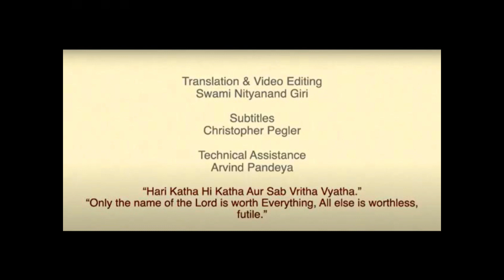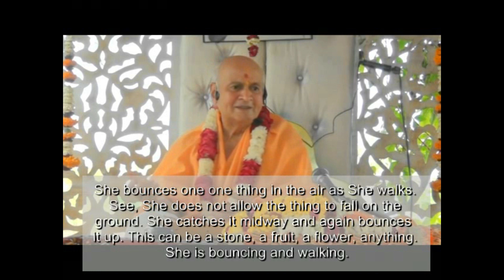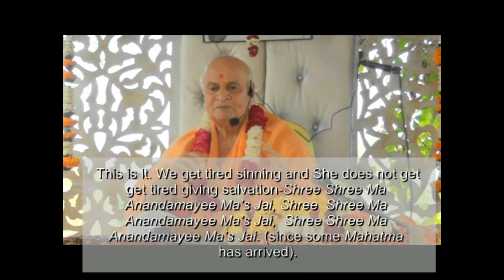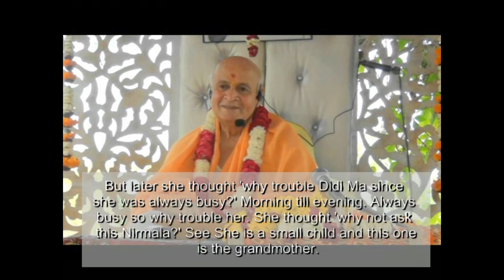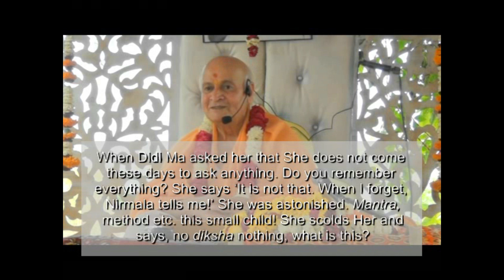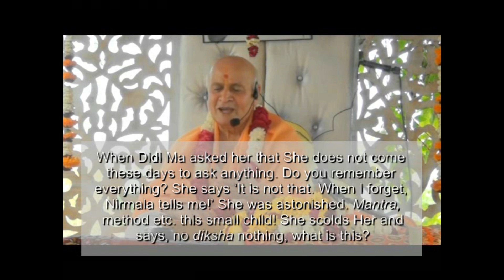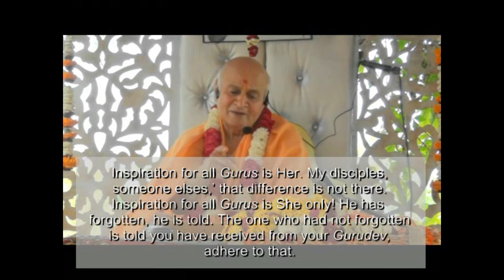Ma Anandamayee's Lilas ! | Ashokbaba's Matri Katha Part 70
Matri Katha.

Jai Ma!
Vidyavachaspati Ashokbaba’s “MATRI KATHA!” Part 70 | Ma Anandamayee’s  Lilas |

This is a Tribute to Vidyavachaspati Ashokbaba for his total dedication, profound knowledge and such commendable work! He has left behind a legacy for all generations to come. Those who need to know about Ma will find this entire series a treasure trove!

You will find stories, Ma’s Advent, Deep meaning into it, Ma’s unbelievable Lilas and their very deep meanings, Ma’s Vani, Question and Answers, Stories Of Mahatmas who came for Ma’s darshan, Aarti, Bhajan and Kirtan etc.

There are about 100 videos!! We had organised this event in 2016 at Kankhal near Ma’s Samadhi.

If you watch every episode carefully, a very deep understanding of Ma will dawn on you. This is a Sadhana in itself.

This is for those of you who need the link for Ashokbaba’s “MATRI KATHA!”

There are some of you who have asked whether it would have English subtitles. YES! With Ma’s Grace Christopher Pegler is doing the subtitles and translations are done by Renu Tripathi, Lalita Shankar and me! Technical assistance by Arvind Pandeya!!

Other links
SWAMIJI’S KITCHEN…This is the second channel which is only about food. Food which is Satvik, without onion garlic and pure vegetarian.